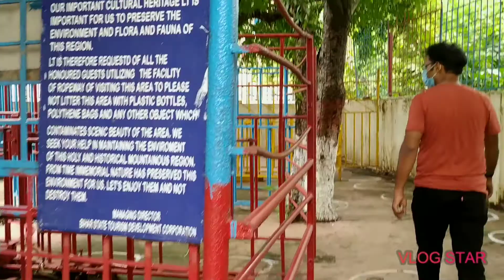Vishwa Shanti Stupa ll Rajgir Tourll Welcome with smile ll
Tourism place in Bihar